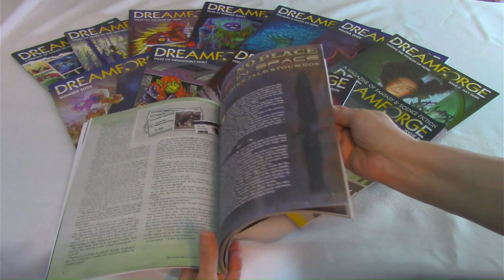From Dinosaurs to Dominance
This is a short little video made just to test my new Logitech BRIO webcam. Don’t take it too seriously; it’s just for fun. Nothing about this scenario is remotely possible (or, is it?)

The DreamForge Channel is devoted to talking about interesting ideas across a broad range of topics.
If you love Speculative Fiction where hope and ideas triumph over darkness, you’ll want to read DreamForge Magazine.
Digital and Print Versions of DreamForge Magazine are available by subscription